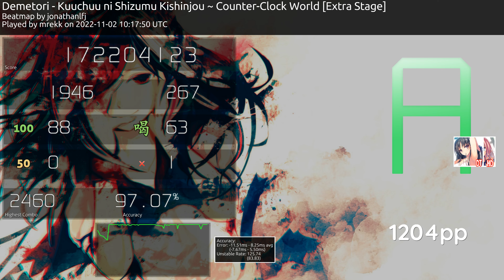mrekk (9.34.★) Demetori - Kuuchuu ni ~ Counter-Clock World [Extra Stage] +HDDT 97.07% | 1❌ | 1204 PP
mrekk

I don't make any money off these videos, I do this for fun.